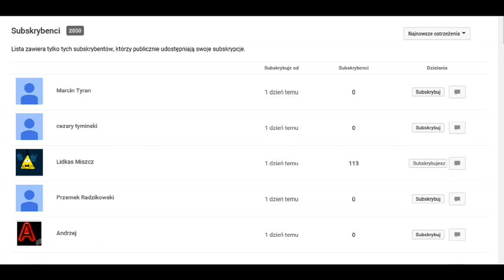Wodogrzmoty Małe - Szef agenta Powder'a i Trigger'a - Teorie i Tajemnice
Nie zapomnij dać łapki w górę! :D